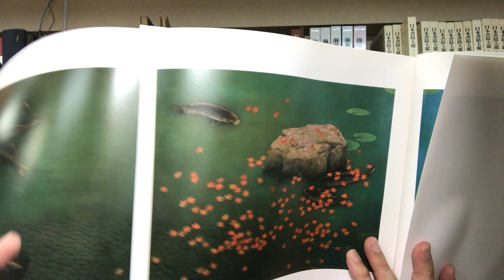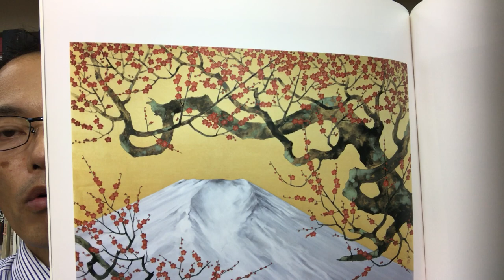川端龍子の手ほどきを受けた日本画家牧進の作品を高く評価しています【絵画骨董買取プロby秋華洞】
東京都出身、川端龍子の画塾青龍社で学び、鯉のモチーフや季節の日本画を描く牧先生の作品を高く評価して買い取ります。